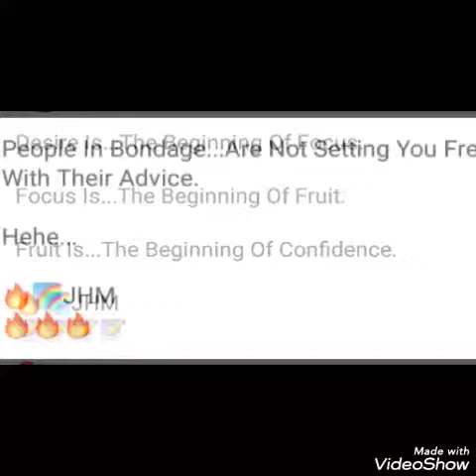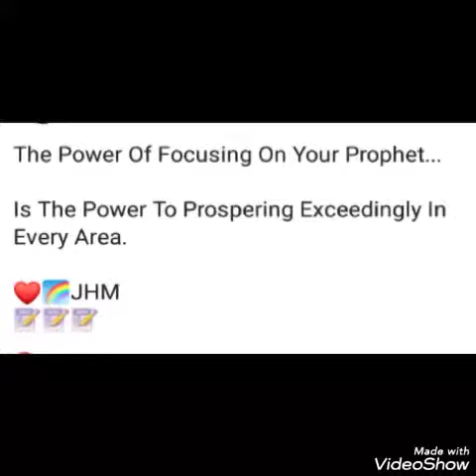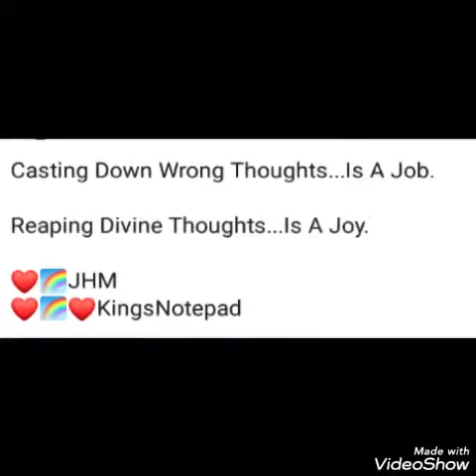The King Prophet Joshua Holmes👑🙌🔥